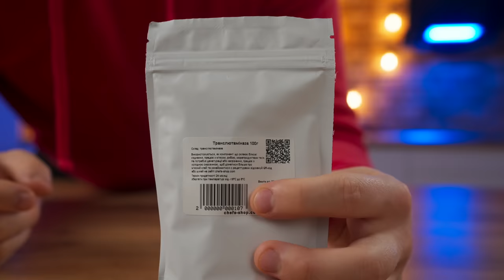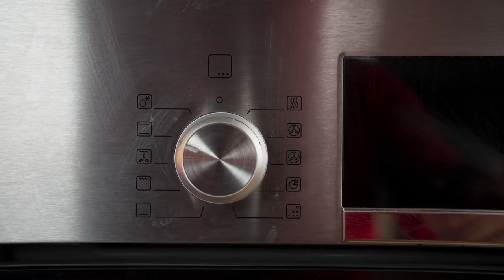Amazing Chess Roll With Fish ( Salmon, Tuna ,Halibut ) with the help of molecular cuisine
hello everyone today we will cook amazing chess roll of salmon, tuna and halibut